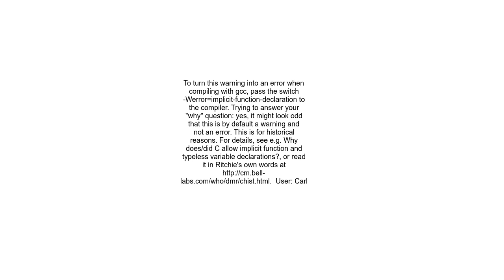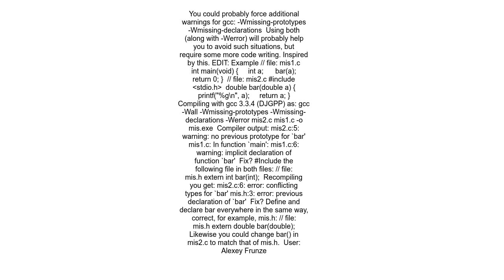How to turn GCC&#39;s &quot;implicit declaration&quot; warnings into errors